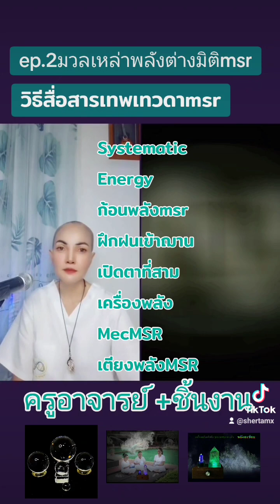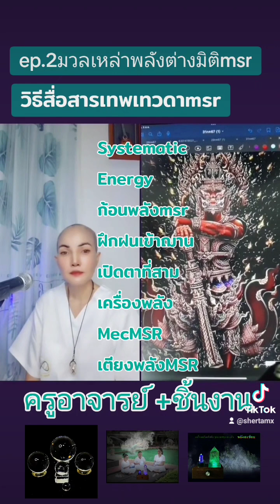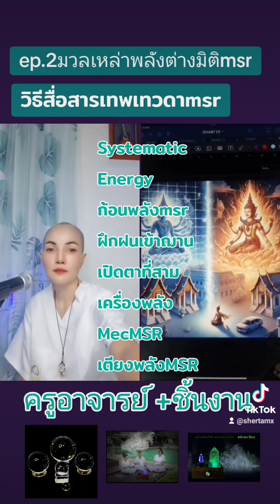ep.2วิธีสื่อสารเหล่าเทพเทวาพลังต่างมิติ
ep.2 พลังงานส่วนหนึ่งของเตียงพลังmsrคือคลื่นกระแสพลังเหล่ามวลพลังงานที่ยิ่งใหญ่มงคลที่มีอยูู่ในคลื่นพลังของเตียงQuantumMecBedMSRคือเหล่ามวลมหาพลังงานพรหมเทพเทวาครูอาจารย์เกจิฤาษีมหาบารมีครูว่านครูยาโชคลาภอิทธิฤทธิ์อทธิเดชฯลฯเพื่อMSRสมาดสั่นพ้องบำบัดสุขภาพดีมีสุขมั่งคั่งร่ำรวยmsrแก่ลูกศิษย์มนุษย์ถึงพร้อมได้มีโอกาสทางลัดสั้นย่นย่อในความสำเร็จทางโลกได้มาขึ้นเครื่องนอนเตียงสร้างกุศลรวมมหาบารมีmsrร่วมโน้มมุทิตาจิตเก็บกุศลค่ะ เตียงพลังควอนตัมmsr msrquantummecbed msrquantummecbed🇹🇭 เทคโนโลยีเพื่อสุขภาพmsr มหาบารมีท่านmaster🙏